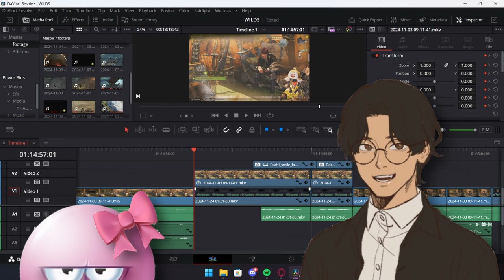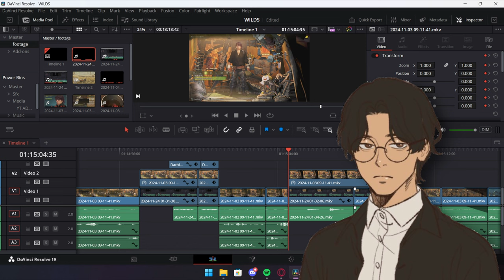The Monster Hunter Wilds open beta was an interesting experience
BIRTHDAY POST!!!

I'm back with some Wilds content, I brought special guests

I hope you all been well

It's become tradition for me to apologize for my disappearance but, I do apologize for the lack of content.

I haven't been doing good in organizing my duties well so

it must have been annoying for you guys

but rest assured i'm doing my best to

feed y'all some content here and there okay?

(Hi bby i luv u)

TIMESTAMPS:
00:00 - 00:52 Beginning
00:53 - 01:55 YAP(explaination)
01:55 - 02:03 Intro
02:03 - 05:02 Appi & Kiana
05:02 - 17:28 Hunting w/ Dogre